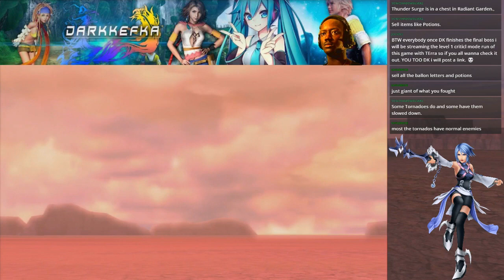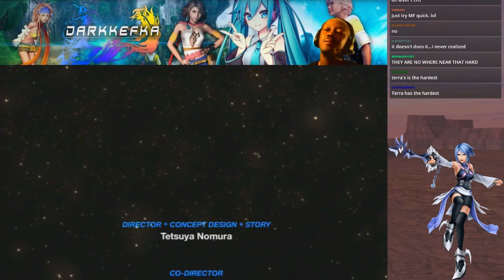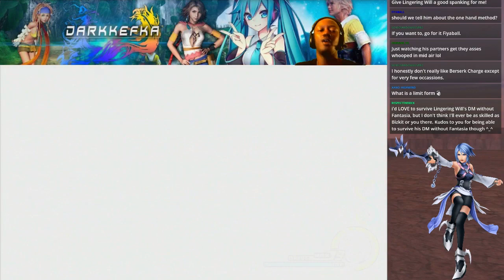Kingdom Hearts: Birth By Sleep_Blind Stream Episode 12: Keyblade Graveyard(Terra)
Aqua, Terra, and Ven meet up at the Keyblade Graveyard to setting the score with Xehanort.
This is my Blind Stream of Kingdom Hearts Birth By Sleep on Twitch.